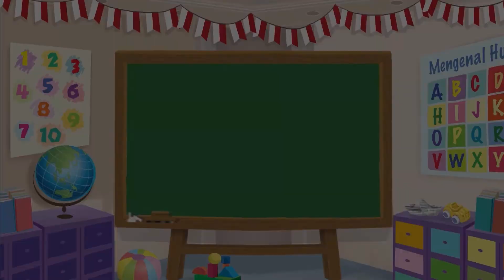Dongeng Anak Indonesia - Titipan Ibu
Oson sedang asyik bermain game. Tiba-tiba ibunya datang membawa sebuah paket bungkusan. “Oson, Ibu minta tolong ya,” kata Ibu. “Ada apa, Bu?” tanya Oson sambil terus main game.
“Jangan main game dulu. Dengar baik baik,” kata Ibu...

Seperti apa ya kelanjutan ceritanya? Yuk tonton dongeng dari kak Lucia yang berjudul 'Titipan Ibu' !

Video Editor & Videografer: Deborah Indriati S., Akmal Nadhif Predika
Creative Art : Dosma Novalina
Social Media Team: T. Widyantini, Ifrani